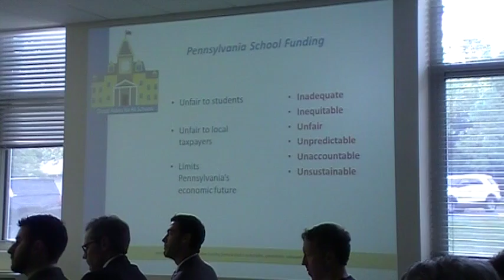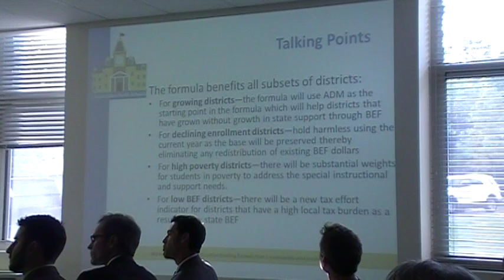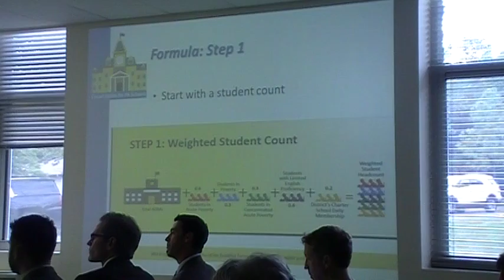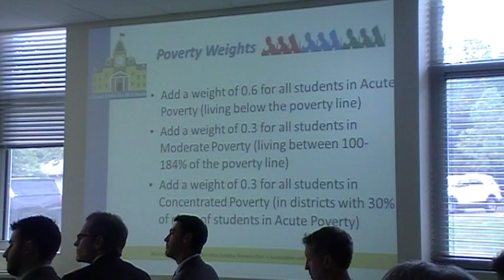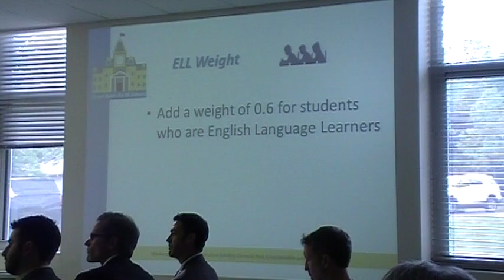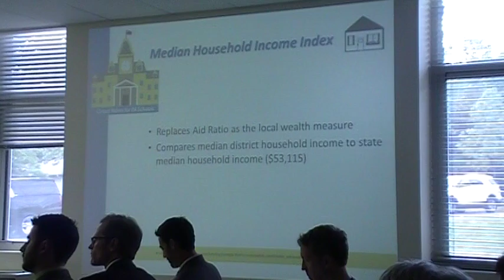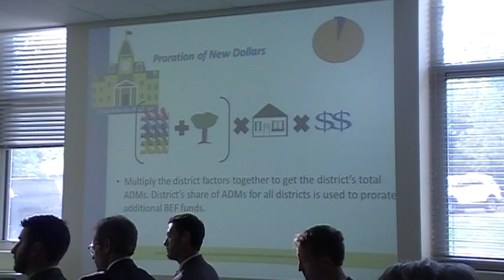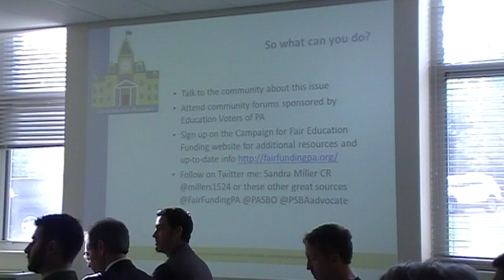Wyomissing Area School Board Meeting 5/23/16